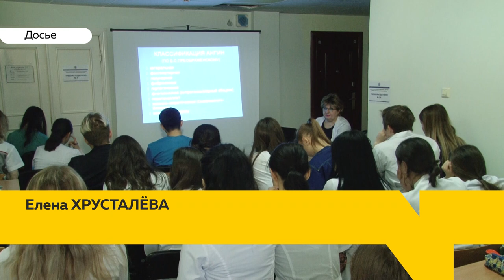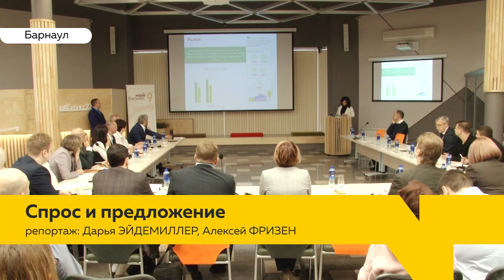«День с Толком». 20.12.2019. Выпуск 15:30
- Четверо полицейских погибли на Алтае. Следователи раскрыли детали трагедии
- Бизнесмен, безработный юрист, пенсионер – кто они - кандидаты на должность мэра Барнаула?
- Иллюминация, фигуры, ёлки и гирлянды на улицах города. Нравятся ли они барнаульцам?